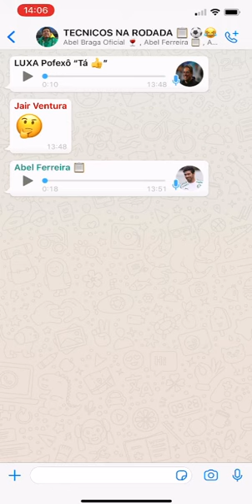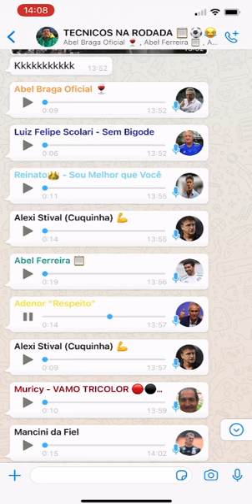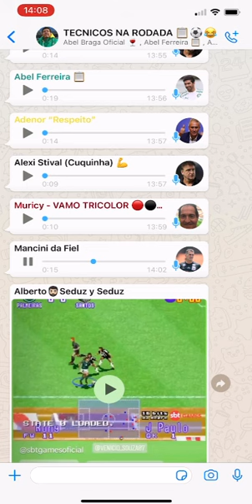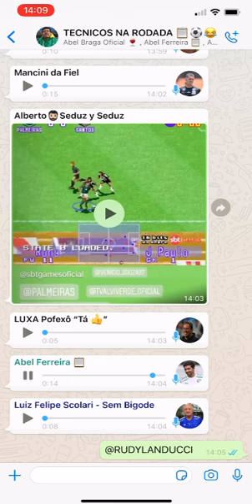WHATS DOS TÉCNICOS DA FINAL DA LIBERTADORES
O PALMEIRAS É CAMPEÃO DA LIBERTADORES E ISSO RENDEU UMA RESENHA DAS BOAS NO WHATS DOS TÉCNICOS